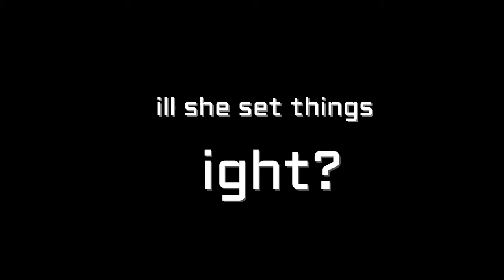Full Trailer - A Woman Alone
Trailer of Franca Rame and Dario Fo's 'A Woman Alone' performed by Neha Sahai Directed by Vineet Chopra